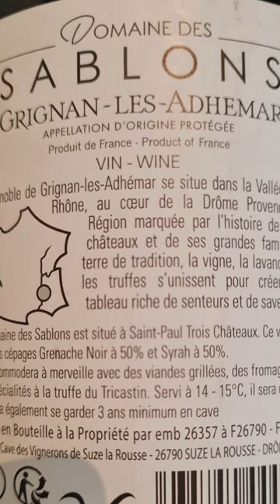French Red Wine Fruity Fragrant & Chilled for Summer #39 cheeky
feminised, made by women, forget sulphates, biodynamic, organic, cycles of the moon, mined by China, for moon rock intergalactic, planetary, star wars weapons, out of kilter,